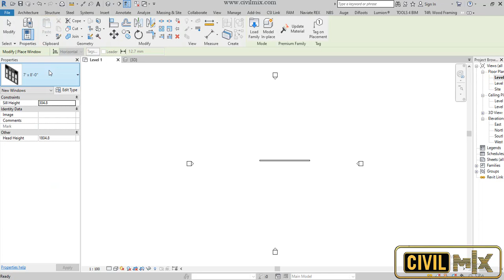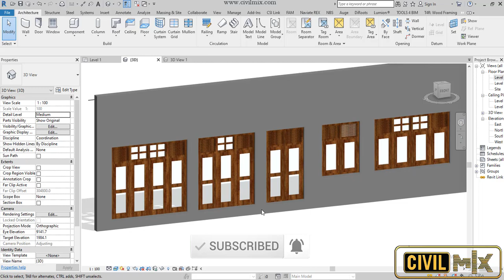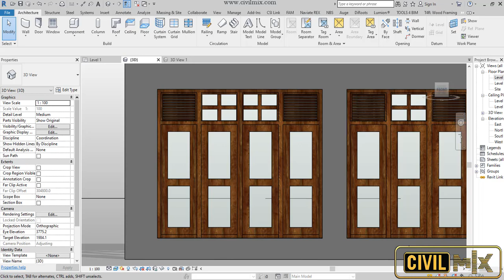Revit louver window family download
# louver window revit